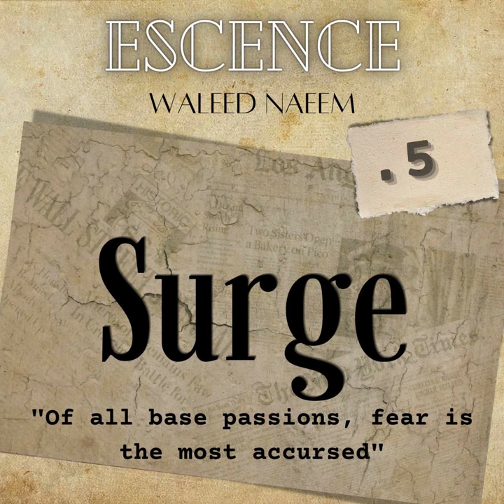5)Escence: Surge, "Of all base passions, fear is the most accursed." - Waleed Naeem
5)Escence: Surge, "Of all base passions, fear is the most accursed." - Waleed Naeem